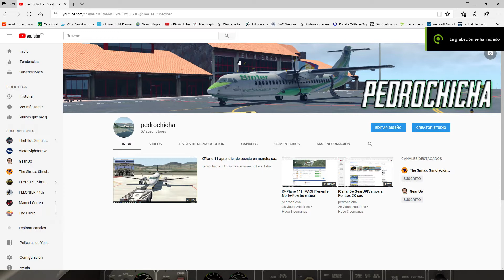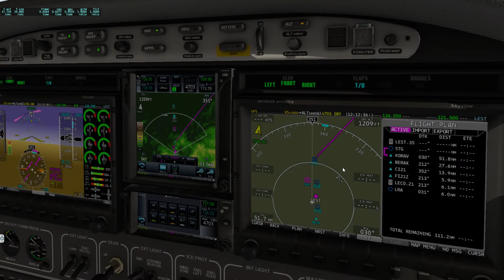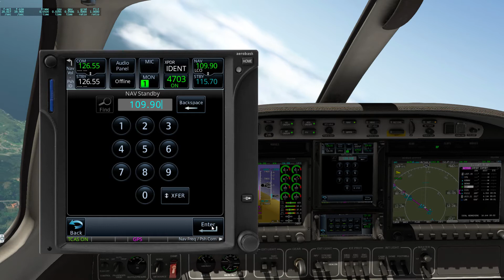[ X Plane 11] | Santiago a Coruña | Aerobask Eclipse 550 | En Español